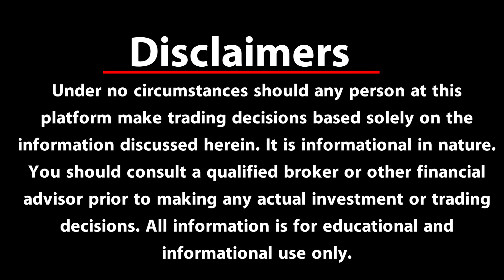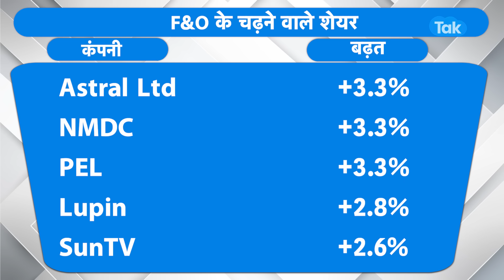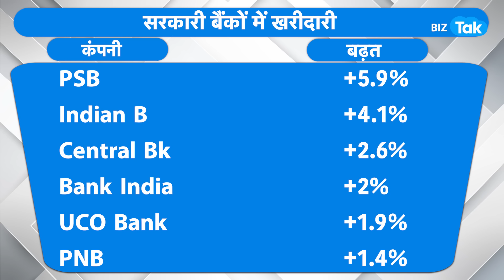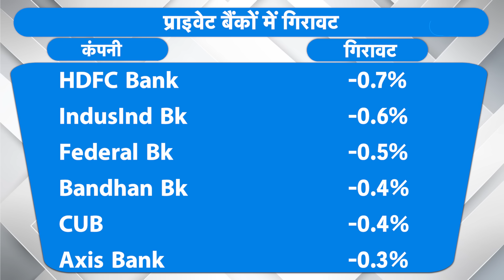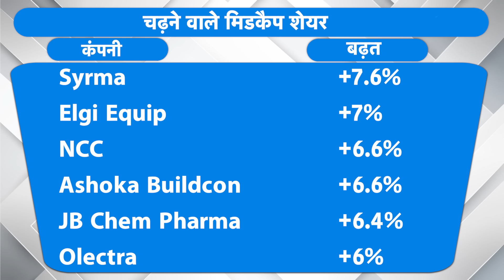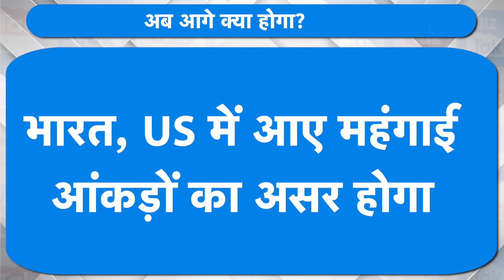Market Roundup| Share Bazaar अंतिम सत्र में दे गया झटका? |BIZ Tak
Nifty below 19,400, Sensex falls 224 pts; IT drags, PSU Banks gain
BizTak Premium ज्वाइन करने के लिए क्लिक करें ...